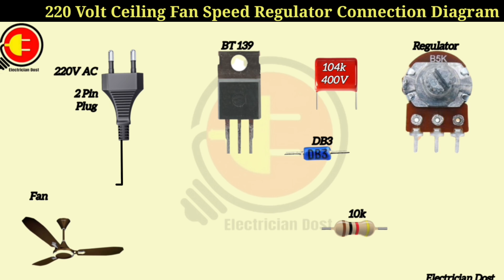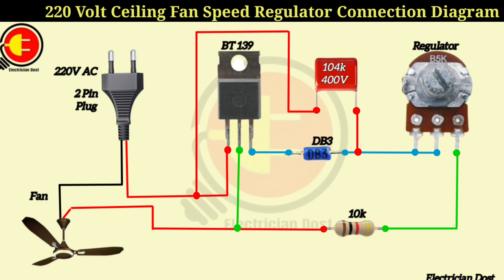220 Volt AC Fan Speed Regulator |fan regulator circuit |how to make fan regulator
220 Volt AC Fan Speed Regulator |fan regulator circuit |how to make fan regulator

220 Volt AC Fan Speed Regulator
fan regulator circuit
how to make fan regulator